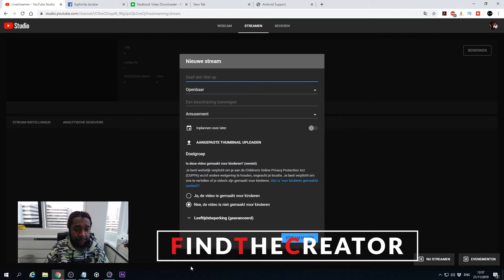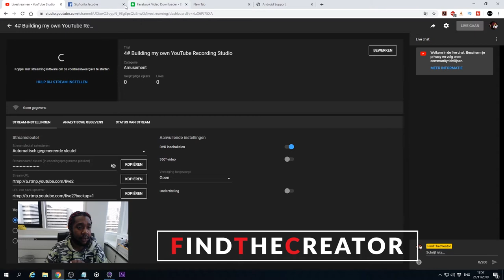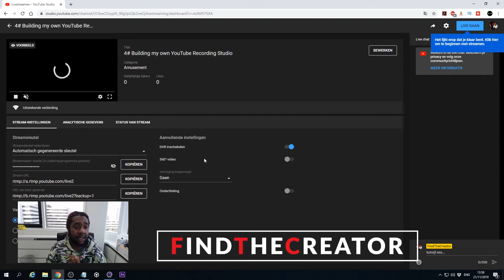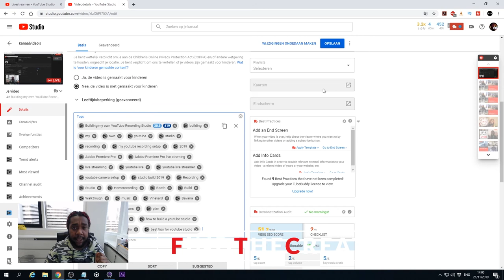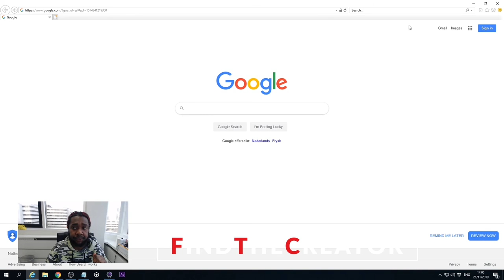IMPORTANT: How to Tag Your Live Stream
By default your live stream is not tagged!!!
Learn the importance of properly tagging your YouTube videos. This will help your videos get discovered and found on YouTube search engines! I will teach you how to tag your live stream after you clicked on GO LIVE.

Tagging is a great way to make your video reach a bigger audience.